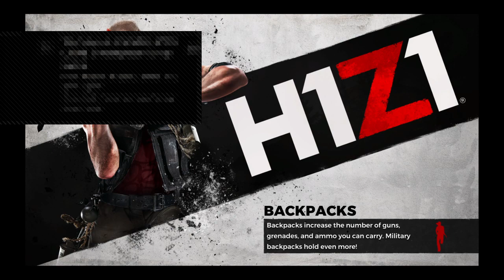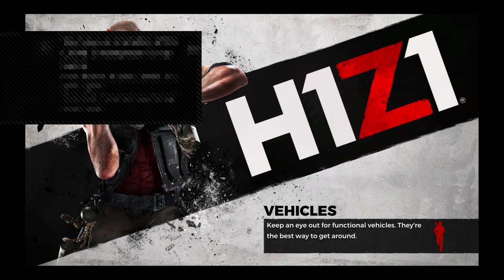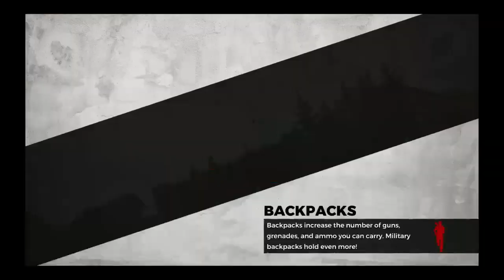H1Z1 ps4 playing fives mode *Closed Beta*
Gaming channel. I play mostly gta.